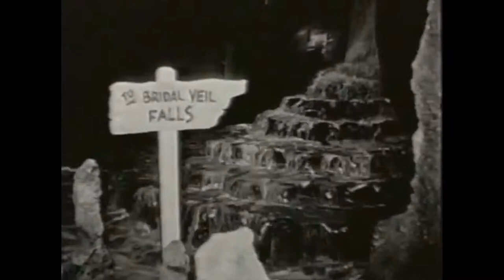Rainbow Caverns Mine Train 1956 and Mine Train Through Nature's Wonderland 1960 (feat. Walt Disney)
I know several individuals have made compilations of the Mine Train, but I thought I would make my own featuring the original Mine Train (with one shot showing the short-lived connecting rods), the improved mine train from 1960 and shots with Walt and President Eisenhower.
Since I have no idea what the whistle or bell sounded like from the original Mine Train (at least until the people at the Carolwood Society and Walt’s Barn finish the restoration), I decided to add the whistle, bell and sound effects of Big Thunder Mountain Railroad as an homage and a likely guess as to what the Mine Train sounded like on its opening day on 2 July 1956 (and re-opening 2 January 1960).